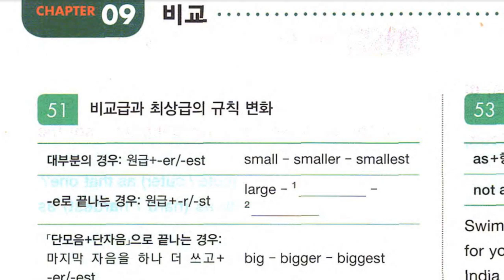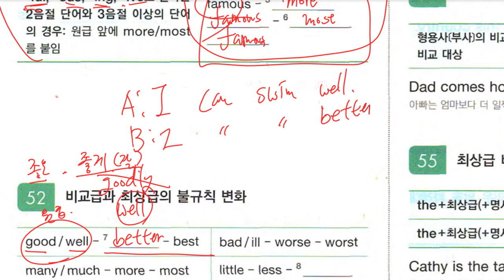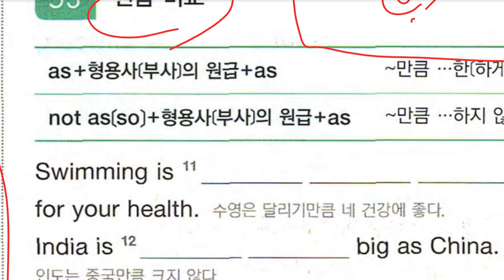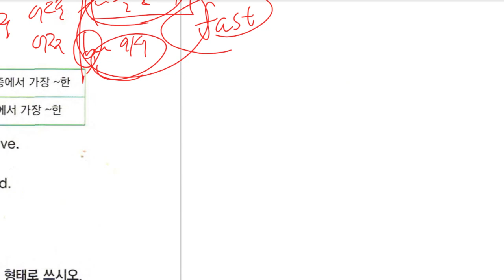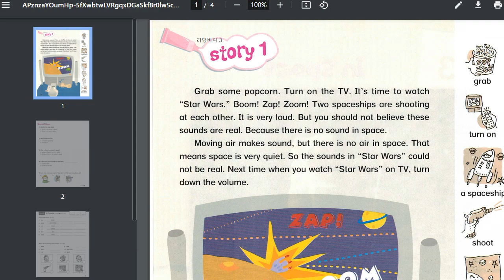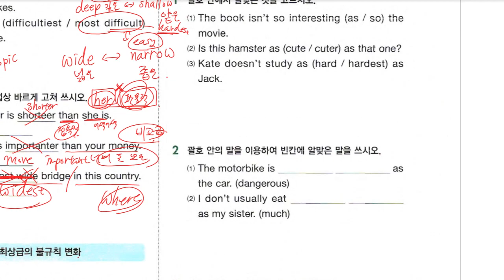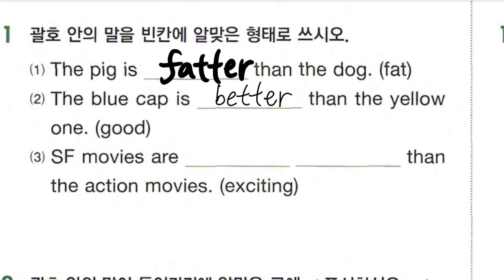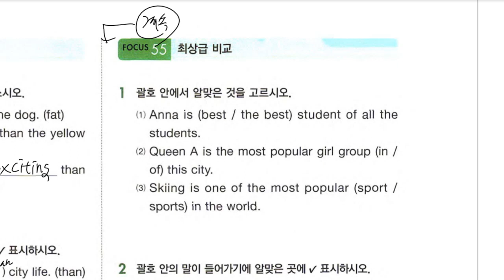Up영어 2023 10 10 중1 문법 비교표현